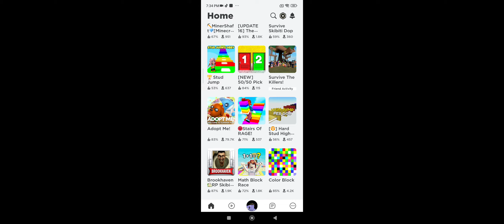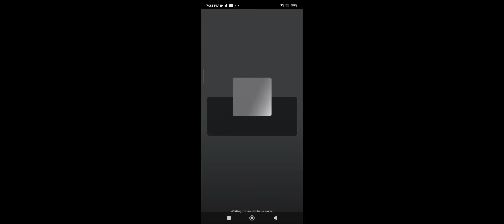I Almost To Played Roblox In My Game And I Got Disconnected Happened To The WiFi And Open Settings